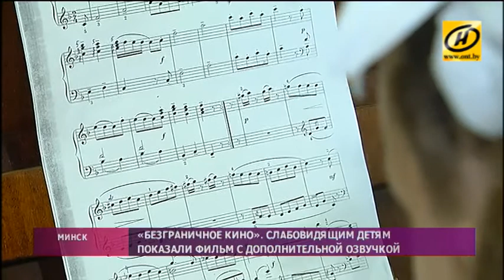Кинопоказ для детей с нарушением зрения состоялся в Минске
В Минске начался проект «Безграничное кино». Специально для людей с нарушениями зрения фильмы, созданные национальной киностудией, озвучили так, чтобы зрители понимали, что происходит на экране. На премьеру пригласили детей, многие из которых никогда не были в кинозале. Как раскрасить мир, цвета которого зачастую ограничены лишь светом и тенью?